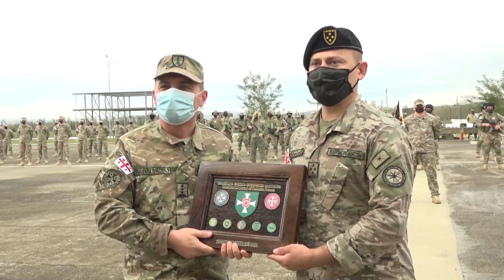სამხედრო მზვერავებმა პროფესიული დღე აღნიშნეს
საქართველოს თავდაცვის ძალებმა სამხედრო დაზვერვის დღე სენაკში, მე-2 ქვეით ბრიგადაში სპეციალური საჩვენებელი სწავლებით აღნიშნეს. ღონისძიების ოფიციალური ნაწილი ბრიგადის სამწყობრო მოედანზე გაიმართა, სადაც სამხედრო მზვერავებს პროფესიული დღე თავდაცვის ძალების დასავლეთის სარდალმა, პოლკოვნიკმა კობა გრიგოლიამ მიულოცა, წარმატებული სამხედრო მოსამსახურეები კი, საპატიო სიგელებითა და მედლებით დააჯილდოვა.

სამხედრო მზვერავებმა პროფესიულ დღეს ხელჩართული ბრძოლისა და ტემაშივარის (მტვრევის ხელოვნება) ელემენტებიც წარმოადგინეს, საქართველოს დროშა კი, „ხორუმის“ შესრულებისას აღმართეს.
იუბილესთან დაკავშირებით მე-2 ქვეითი ბრიგადის დაზვერვის ასეულმა საჩვენებელი სწავლება - რეიდის ოპერაცია წარმოადგინა. სცენარის მიხედვით, დაზვერვის ასეულის დავალება დივერსიული ჯგუფის განადგურება იყო, რომლის მიზანსაც დესტაბილიზაციის მოწყობა წარმოადგენდა. პირობითი მოწინააღმდეგის აღმოჩენისა და იზოლირების შემდეგ, მზვერავები მის გასანადგურებლად შენობაში შევიდნენ და მოწინააღმდეგე გაანეიტრალეს.

სამხედრო დაზვერვის შემადგენლობა სხვა სამანევრო ქვედანაყოფებთან ერთად აქტიურად არის ჩართული უსაფრთხოების მხარდამჭერ საერთაშორისო მისიებში, ასევე თანამშრომლობს ქვეყნისა და პარტნიორი ქვეყნების სადაზვერვო სამსახურებთან რეგიონულ და საერთაშორისო სტაბილურობის გამყარების სფეროში.